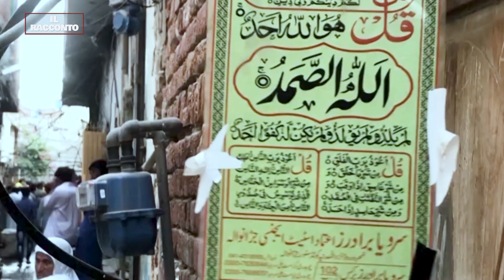Il Racconto - La perseveranza umile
Perché aderire agli appelli alla preghiera per la pace di Papa Francesco?
Risponde don Marco Gnavi, responsabile dell’Ufficio ecumenismo e dialogo interreligioso della Diocesi di Roma. "Bisogna prepararsi alla pace, l’abbiamo sprecata", dice il sacerdote. "Serve una perseveranza umilissima nella preghiera e nella fraternità".